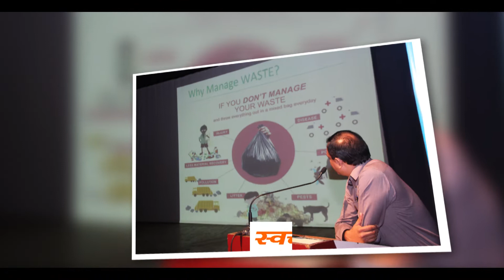Strive for a plastic free Navi Mumbai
NMMC continuously strives to keep our city plastic free.